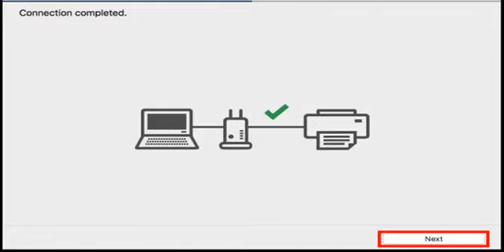How to connect canon ts5120 printer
Connect canon ts5120 printer on laptop and computer wirelessly.